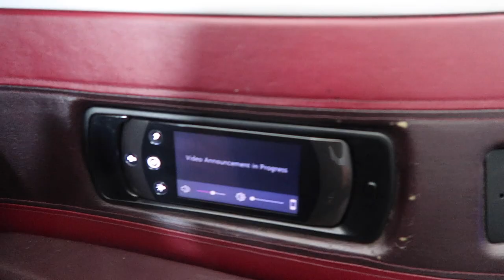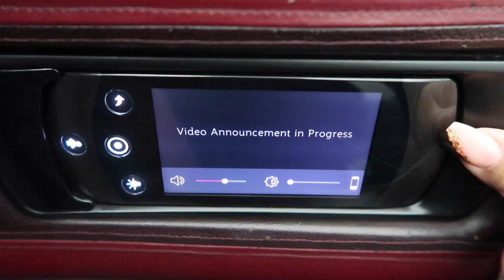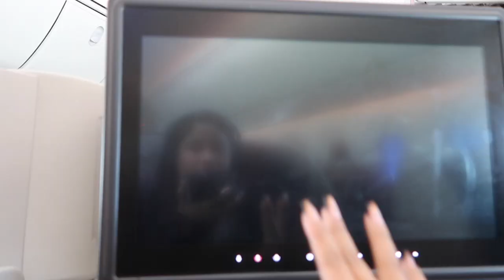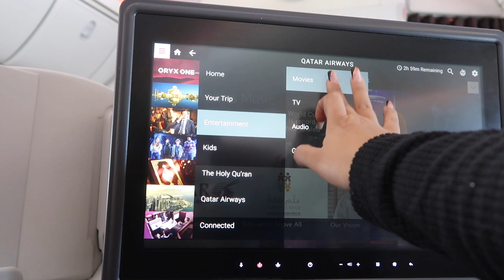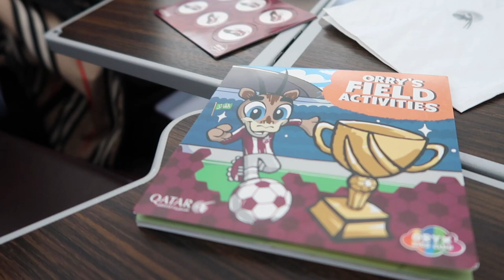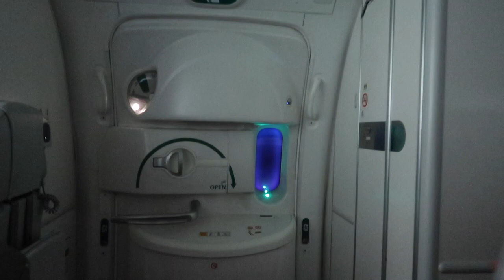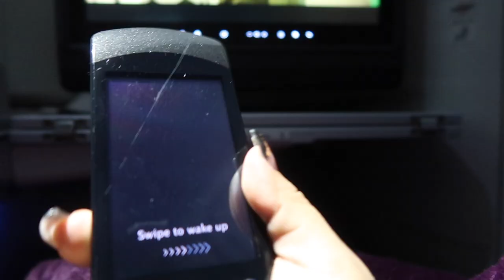KTM TO LONDON VIA QATAR AIRWAYS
Hello,
 We are on the sky again for our next holiday. This time we are going to UK for 3 months. I hope you guys like the video.